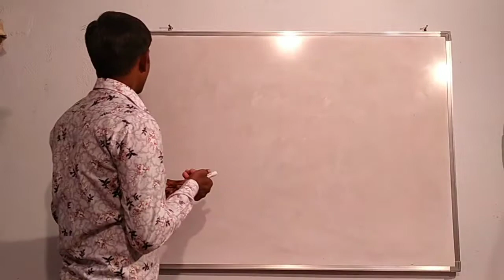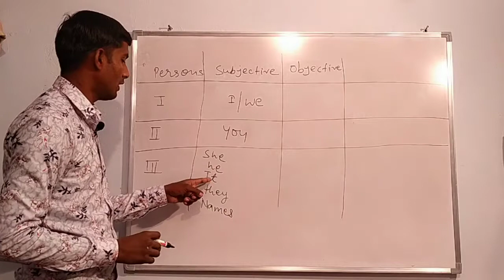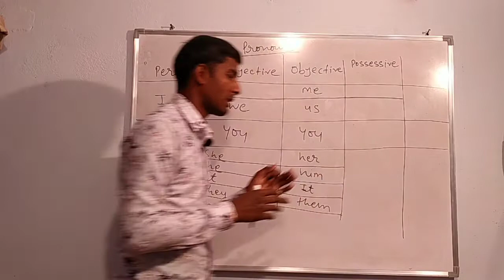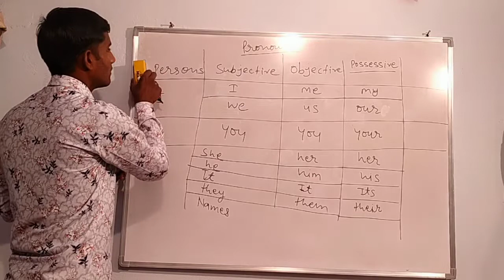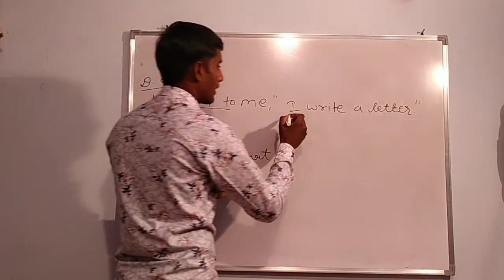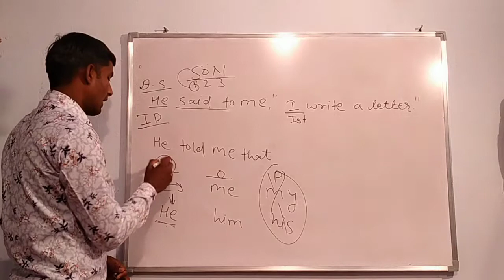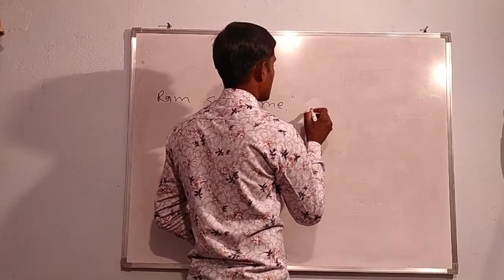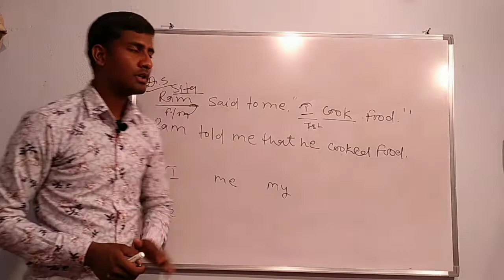Change of Persons in Narration by N.L.BAGDI